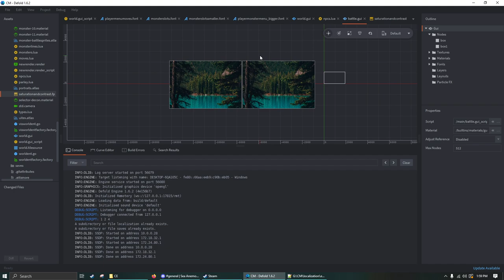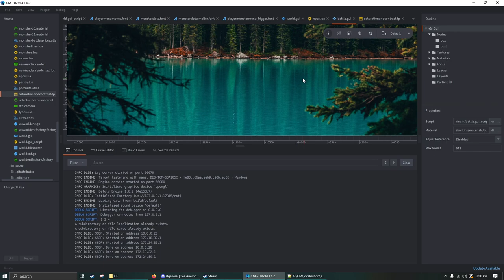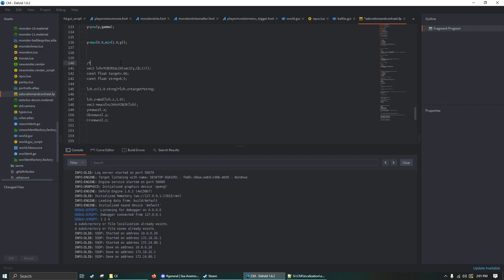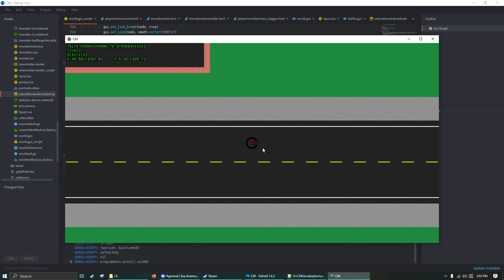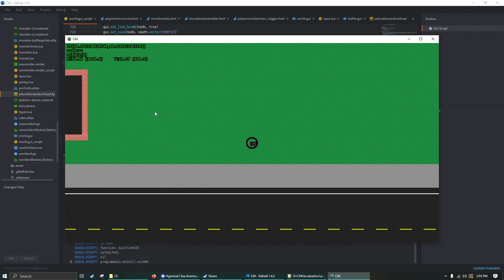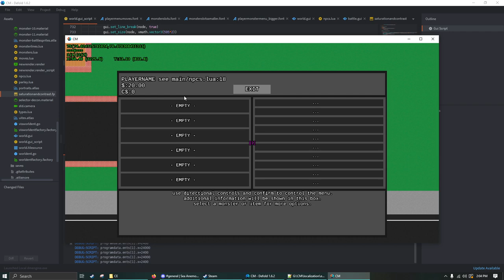CM developer video log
game dev is hell.
UI, shaders, oh my!